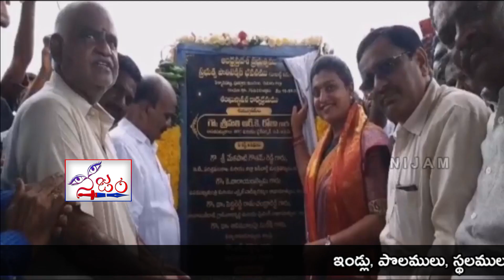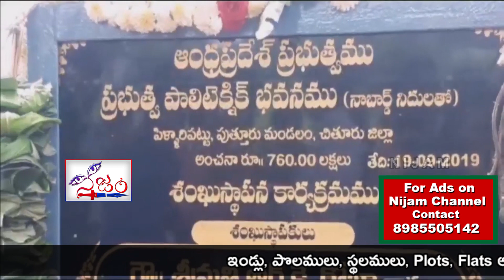Roja Inaugurates Polytechnic College in Nagari || Nagari MLA Roja || Nijam Media